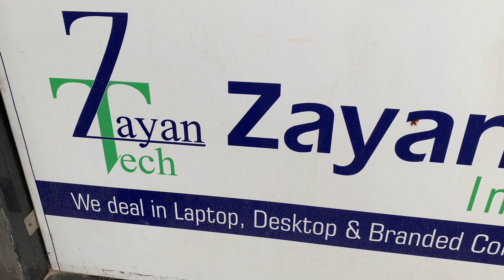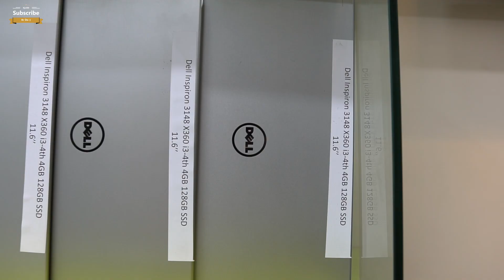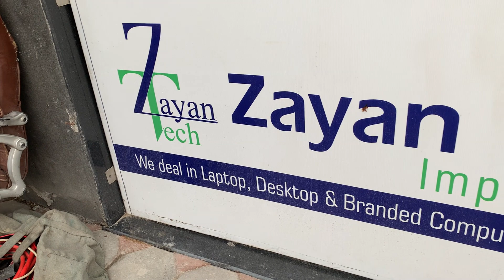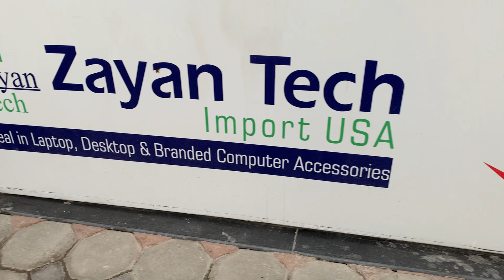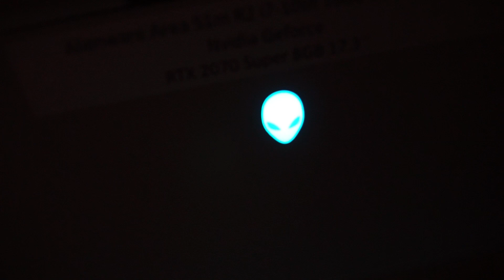Macbook And Gaming Laptops Prices | Top Best Gaming Laptops in 2022 | Gaming Laptops in Pakistan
Assalam Alaikum!
Hope you are doing great. In this video, I will tell you about Macbook And Gaming Laptops Prices in Lahore Pakistan. I covered Top Best Gaming Laptops in 2022.

👉Shop Name: Zayan Tech
👉Shop Address: Shop no 1, LG 1 MCT Plaza Lahore

👉Our More Video Links:
 How To Increase Your Laptop Life
Ask me any questions on Instagram  @RJA 500